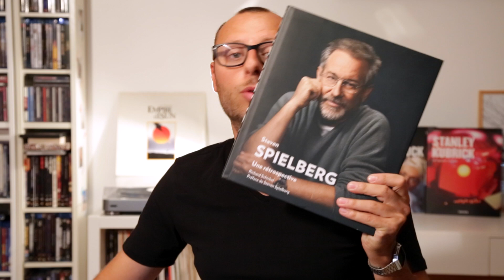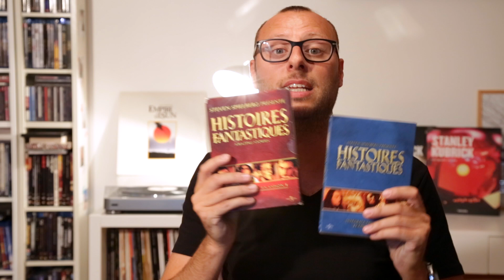Quels sont les pires films de STEVEN SPIELBERG ? FLOP (Analyse / Critique)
The FilmTalker vous dit SALUT !
Je reviens sur un réalisateur que j'affectionne particulièrement, que dis-je que j'idolâtre oui !!
Malgré le fait que Steven Spielberg est l'un des plus grands cinéastes, j'ai voulu aborder cette vidéo sous l'angle du coté obscur de son cinéma, en vous dévoilant quels sont selon moi les pires films du réalisateur ! Toute proportion gardée, on parle quand même de Tonton Steven.
Je détermine un classement des 4 plus mauvais films et vous explique pourquoi ils sont si mauvais.

N'hésitez pas à me dire dans les commentaires quels sont pour vous les pires films de Steven Spielberg.
Nous verrons lequel ressort le plus et peut être que se dégagera une tendance qui fera émerger LE PIRE Film du réalisateur !